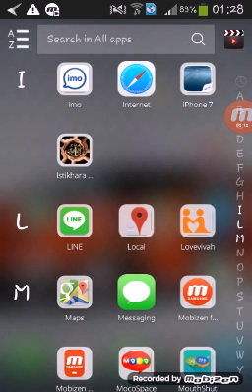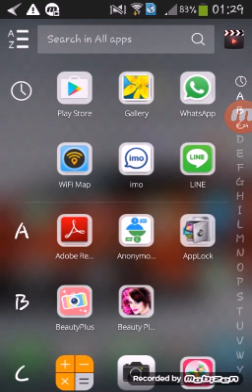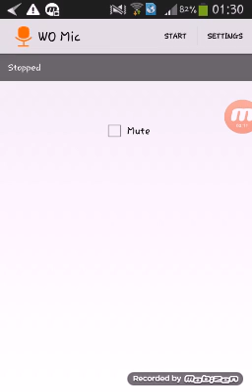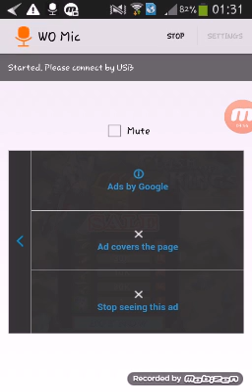Turn Your Phone Into A Wireless Speaker Online : Use Android As Wireless Speaker : From Computer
Apne Android Mobile Ko Headset Ki Tarah Kaise Use Krte Hai

Use Your Android As A Blutooth Headset

For Going Abroad Or GetMoreInformation About

Please

SubscribeChannel By Click On This Link

If You Have YoutubeChannel Then You Should Watch These Videos To Make Your CareerBrightOnYoutube

If You Have Blogger Then LearnFree All Tips And Tricks Regarding Blog By Click On This Link

If You Want To Learn FreeTipsAndTricks For Android And